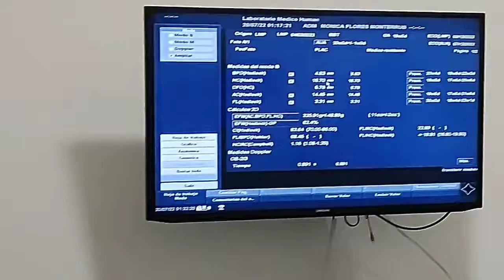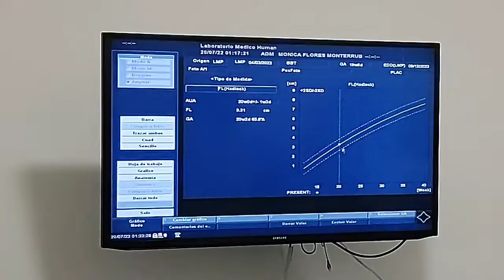Gender Reveal 💙💖🤰🏻👶🏻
Acompañanos a descubrir el género de nuestro bebé 🤰🏻👶🏻
Fue algo sencillo pero lleno de amor e ilusión💖

Si gustas apoyar con algún regalito ya sea en físico o en efectivo encontrarás la dirección y el Paypal más abajito aquí en la descripción 👇🏻👇🏻🙌🏻

✨Descarga Tiktok y al poner este código podrás ganar hasta $150👇🏻👇🏻
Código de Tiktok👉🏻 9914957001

✨Crea tu cuenta en Wish y al hacer tu primera compra usa el código👉🏻 KJKHMPQ

✨Usa LetyShops para recibir un porcentaje de reembolso en tus compras de Wish, Shein, Disney+ y muchos otros sitios😉🤑👇🏻👇🏻

✨Checa toda la descripción y las tarjetas que aparecen en el video para disfrutar de otros de la colección 👌🏻

Si gustas mandar productos, cartas o lo que quieras, más abajito encuentras la dirección...

🎼》MÚSICA POR:
*Colección online creada por Jason Shaw*《《

Quieres mandarme algo? Hazlo aquí 👇🏻👇🏻

Monica Flores M.
✉Privada Caudete #17. Avenida Paseo del rey. Urbi villa del rey, Huehuetoca Estado de México. C.P 54693

😄SEAMOS AMIGOS Y PLATIQUEMOS💖

Sugiereme nuevos temas. Se vale de todo!!!

Si llegaste hasta aquí y viste todo el video comenta tu emoji favorito💖